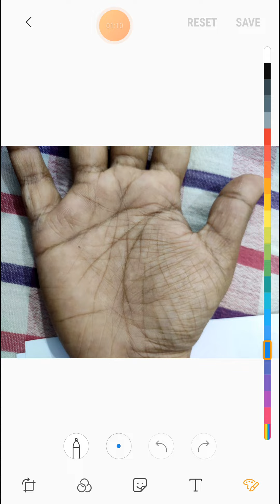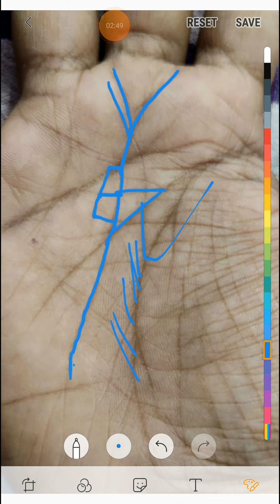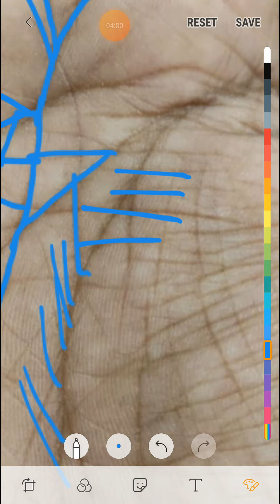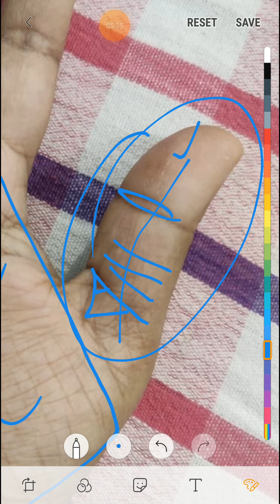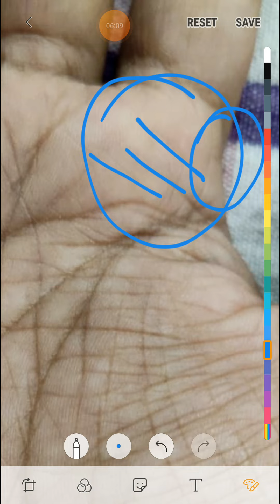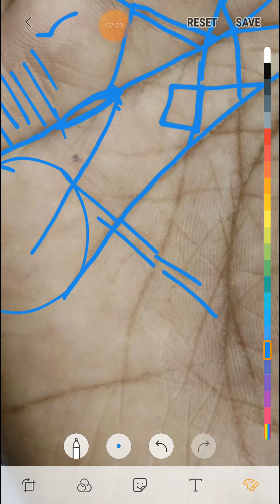ऐसे व्यक्ति उच्च अधिकारी अवश्य बनते है।।